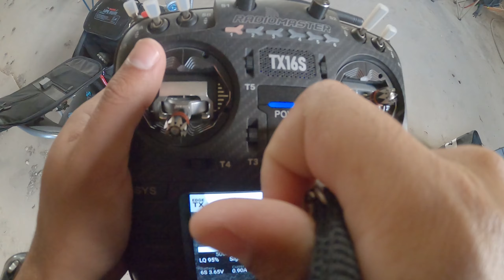The Old Bendo | רחפן מירוץ בבניין נטוש | RAW FPV Freestyle